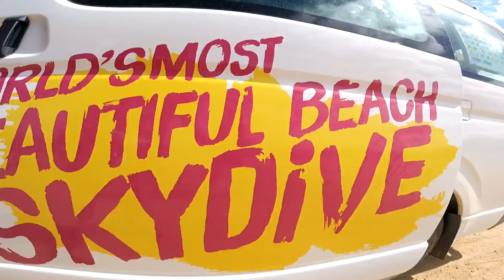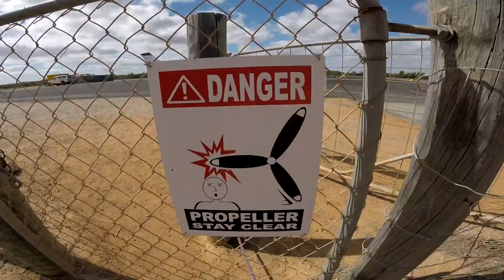Tandem Skydiving Video - Skydive Jurien Bay - Lisa Luecke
Tandem Skydiving Video - Skydive Jurien Bay - Book your skydive - Lisa Luecke